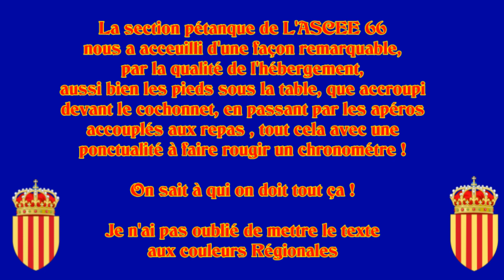Pétanque chez nos amis Catalans à Barcarés .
Pétanque, apéro, repas, les trois ingrédients préparés par ASCEE 66 section pétanque.